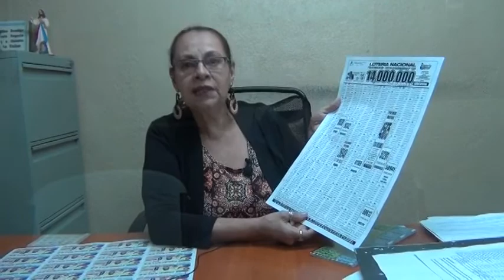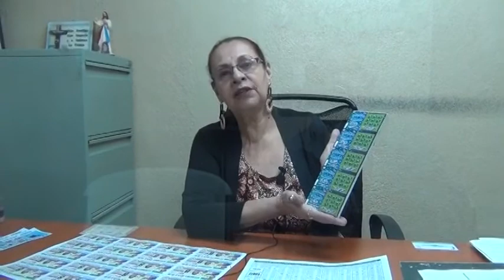LOTERIA NACIONAL 22 DE JUNIO